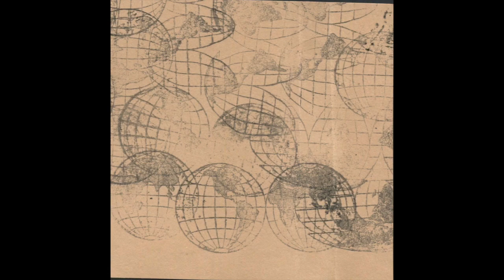Wild Child - Tour Tape (2015)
The only thing I remember about the show I got this tape at is the singer showing me his Void tattoo after the set.

Label: Self-released
Country: US
Tracklist:
A1 Untitled 0:00
A2 Untitled 1:39
A3 Untitled 3:05
A4 Untitled 6:07
A5 Untitled 7:34
B1 Untitled 8:58

Scanned, ripped & mixed from my own personal cassette copy.